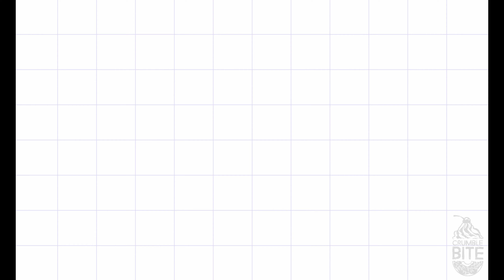How to make Muesli Cake Recipe | Christmas Cake | Crumble Bite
How to make Muesli Cake Recipe | Muesli cake recipe | Christmas Cake | Healthy cake recipe with Step by Step Video Procedure and Detailed text .If you love eating Cakes and Desserts but thinking about diet and fat . Healthy Muesli cake recipe with dry fruits, nuts, seeds and without ( butter or tons of fat ) .Muesli cake recipes are  very healthy for the human body.

How to make Muesli Cake Recipe | Muesli cake recipe | Christmas Cake | Healthy cake recipe with Step by Step Video Procedure and Detailed text . Muesli cake recipe is prepared in this video without an oven. This recipe can be served during Christmas eve can be referred as Christmas cake also which is very healthy and can be enjoyed by Diabetic patients also.

Ingredients :

Maida : 2 Cups
Powdered Sugar : 1 Cup
Baking Soda : 1 Tbsp
Baking Powder : 1 Tbsp
Cocoa Powder : 2 Tbsp
Olive Oil : 1 Tbsp
Vanilla Essence : 1 Tbsp
Cinnamon Powder : 1 Tbsp
Milk : 1 Cup
Choco Chips ( dark) : 1 Tbsp
Muesli : 1 Cup
Butterscotch Chips : As required
Choco chips( dark and white) : As required

Silicone Mould : 1
Wire rack : 1
Plate : 1
Big Vessel : 1
Tooth Pick : 1

Try this recipe During this Christmas and Post Photo at Social Media and tag us